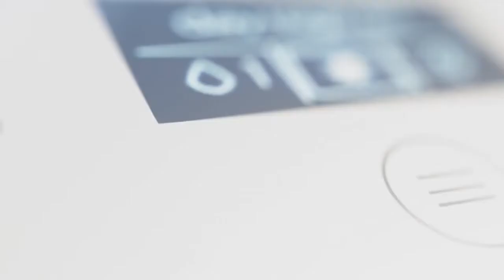ageLOC Me An Epic Opportunity